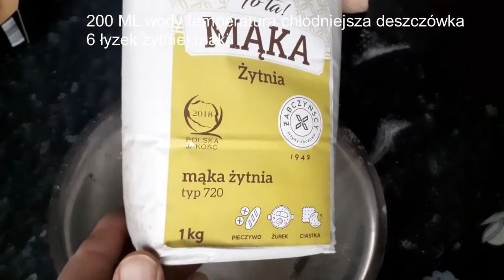JAK ZROBIĆ KWAS PEKARSKI I ZUREK NA ŚWIĘTA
ZAWSZE COŚ PYSZNEGO I DOBREGO witajcie ostatnie kilka dni poświęciłem na zeobienie zurku , wyprowadzałem go od podstaw , więc zajeło to kilka dni i oto on , jak ze sklepu , tyle ze bez konserwantów i własny , tylko 2 produkty woda i mąka zytnia typ 720 , pierwsze 52 godziny są bardzo wazne 200 ml wody i 6  łyzek mąki zytniej , zamieszać , przykryć i czekać , po tem po tym czasie dosypać mąkę i lekko zagęścić , i czekać następne 24 godziny , następnego dnia są 2 mieszania , aby zrobić zurek , zobacz ze to naprwdę proste tylko cierpliwość ,  a ostatnie mieszanie pozostawiłem do zrobienia chleb zytni bez drozdzy , lecz to będzie inny film .
ALWAYS SOMETHING DELICIOUS AND GOOD hello I spent the last few days making a soup, I took it from scratch, so it took a few days and here it is, like from the store, with no preservatives and its own, only 2 products water and rye flour type 720, first 52 hours are very important 200 ml of water and 6 tablespoons of rye flour, stir, cover and wait, then add flour and thicken a little, and wait another 24 hours, the next day there are 2 mixes to make soup, see that really simple just patience and the last mixing left to make rye bread without yeast, but it will be a different movie